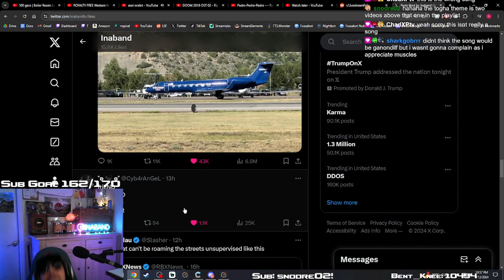Ina gets distracted by Maya